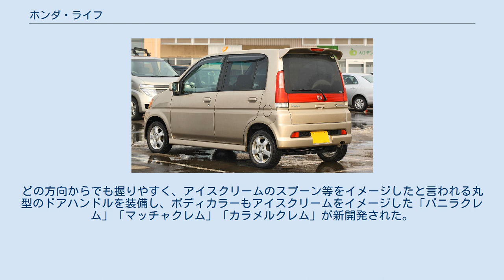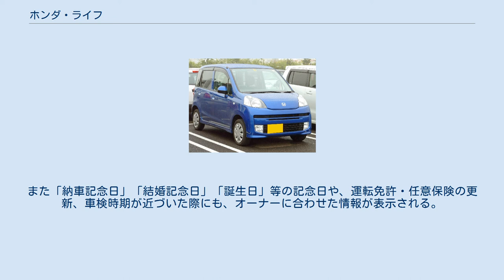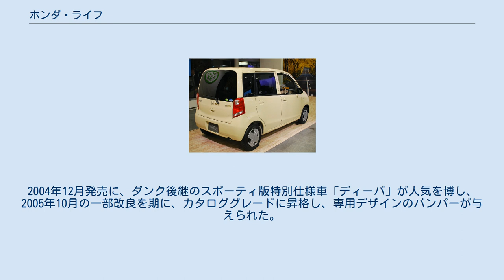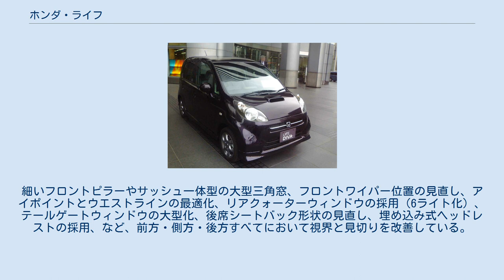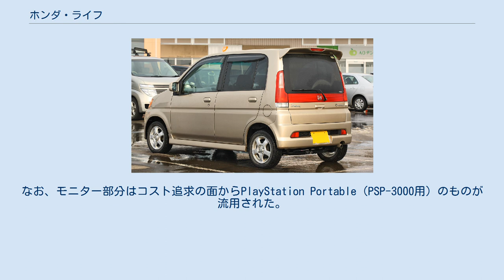ホンダ・ライフ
ライフ（LIFE）は、かつて本田技研工業が生産・販売を行っていた軽自動車である。
 1970年代に生産された初代は4ドアとバックドア（ハッチバック）機構を持つショートカムバック型の2ドアワゴン / バンの設定があり、同じプラットフォームを使う派生車種として、セミキャブオーバー型バンのライフステップバンとピックアップトラックのライフピックアップがあった。
横置きエンジン + 前輪駆動のレイアウトは、前作の「N360」や「Z」と同様であるが、エンジンは空冷から水冷に変更された。
 初代の生産終了以降「ライフ」の名を引き継ぐモデルはなかったが、長いブランクを経て1997年に発表された軽トールワゴンとしてライフは復活した。
2代目以降のモデルは八千代工業で製造され、その2代目はボディ形状から「ステップバンの再来」などと言われた。
 1997年に軽トールワゴンとして復活して以来、長らくホンダにおける軽自動車の中心としてモデルチェンジを繰り返しながらも生産や販売が続けられた。
しかしN-BOXを中心とする「Nシリーズ」の展開そしてN-WGNの生産開始を機に、2014年4月に生産・販売を終了した。
 エンジンとトランスミッションを直列に横置きした、いわゆるジアコーザ式レイアウトを採用し、エンジンもN360と同様の直列2気筒ながら、空冷から水冷EA型へと変更されたことで、油臭や暖房能力の不足も解消され、快適性が大幅に向上した。
翌年に発表されたシビックとの共通点も多く、その後のホンダ製乗用車の基礎が確立された時期のモデルでもある。
また、ライフは日本で最初にエンジンにタイミングベルトを採用した自動車でもある。
 販売期間が4年未満と短いが、初代シビックの世界的なヒットにより乗用車工場をシビックの生産に傾注させるため、ライフの生産を打ち切る決断がなされたためであった。
これには軽自動車への車検の義務化や保安基準が新しくなったことにより、小型乗用車との価格差が縮まり価格的なメリットが薄れ、軽乗用車市場が縮小していたという側面もあった。
シビックの最廉価グレードが40万円前半であったのに対し、ライフは最終的には最も安いグレードでさえ35万円を超えるようになっていた。
これに加え生産面についても製造原価が両者はほとんど同じであったことが、製造中止の引き金になったという。
 4サイクル直列2気筒エンジンに一次振動を消すバランサーシャフトという組み合わせは、中村良夫が東急くろがね工業時代に特許を取ったものであり、ライフ発売後、他社からも同様のエンジンを搭載した軽乗用車が販売された。
 2代目トゥデイの基本コンポーネントを流用し、それまでの軽ボンネットバンから大きく変わった軽トールワゴンとして登場。
パワートレイン、シャシ、内装（インパネ部）などはトゥデイとほぼ同一である。
軽自動車法改正の直前に発売された影響もあり、この代は約1年半しか生産されていない。
生産台数は35万8020台 エンジンはE07A型のみで、トランスミッションは5速MTと、トゥデイのギア比を見直した3速ATが組み合わせられた。
 装備も充実が計られ、運転席SRSエアバッグ、熱線吸収UVカットガラス、抗菌ステアリング等が標準装備され、ABSが全車にオプション設定された。
グレード体系は「B」・「G」・「T」の3グレード。
 「K・ムーバー」シリーズの一つとして登場。
同年10月1日に改正された軽自動車規格に伴い、ボディサイズが全長3,395mm、全幅1,475mmに拡大され、衝突安全性能の向上が計られた。
合わせて、助手席SRSエアバッグも標準装備化された。
 エンジンは車体の大型化に対応し、E07AからE07Zに変更。
低回転域のトルクを約20%向上させながらLEV（レブ）仕様となった。
トランスミッションも基本的に2代目を踏襲した5速MTと3速ATで、AT車ではコラムシフトが採用された。
新たに4WDも全車に設定された。
 オーディオスペースが2DINサイズに拡大される前には、オプションでコンソールボックスが用意されていたが、先代は2DINサイズであったものが、このモデルでは1DINサイズに変更された。
 「ライキー」というタヌキのようなキャラクターが存在し、カタログ等に登場した。
 開発コンセプトは「ハートフルテクノロジー」。
主に女性をターゲットに開発され、広告展開された。
「Hondaメイドのおいしいデザイン」をテー...